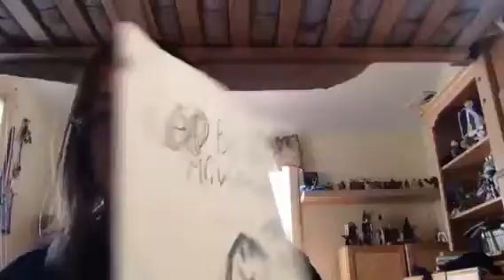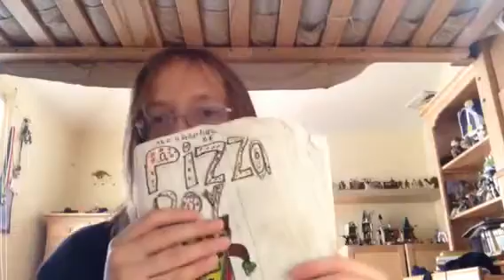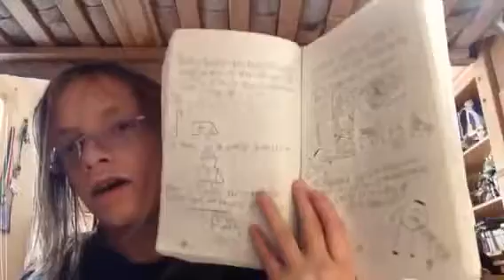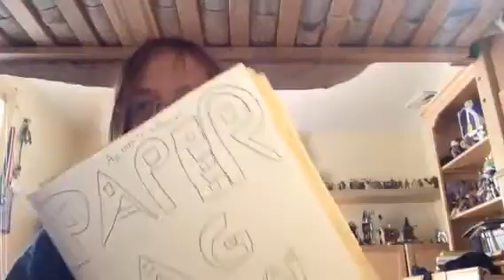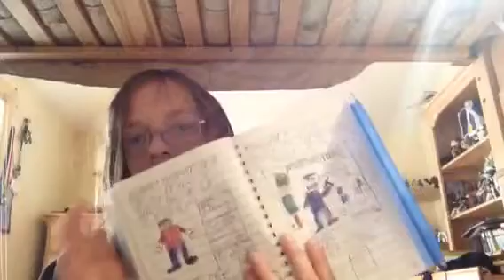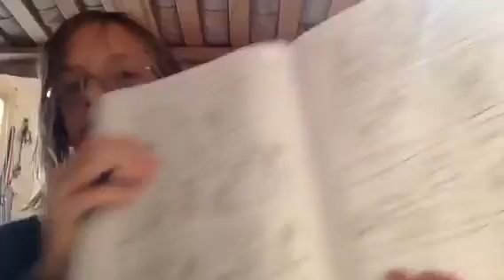Writing books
Today
I will be telling you about books I have wrote  over the years.